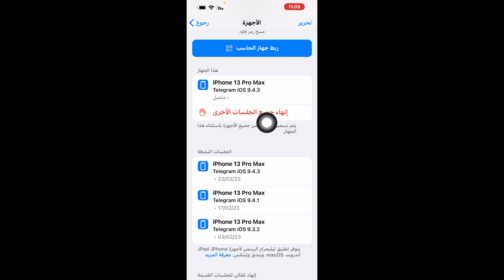حل مشكلة لقد ارسنا كود التفعيل الى جهازك الاخر في تليجرام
حل مشكلة لقد ارسنا كود التفعيل الى جهازك الاخر في تليكرام
حل مشكلة لقد ارسنا كود التحقيق الى جهازك الاخر في تليجرام 2023
كود تليجرام لايصل
حل مشكلة كود تليجرام
كود تليجرام ارسل للجهاز الثاني